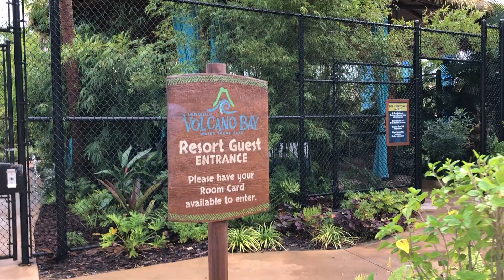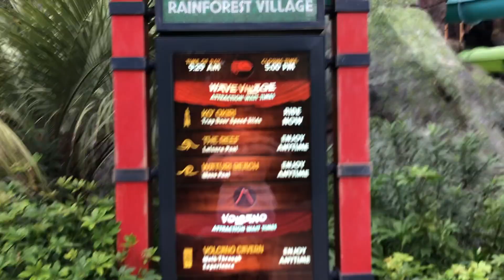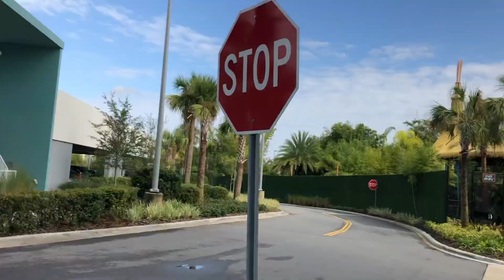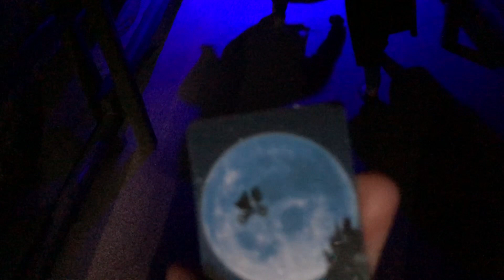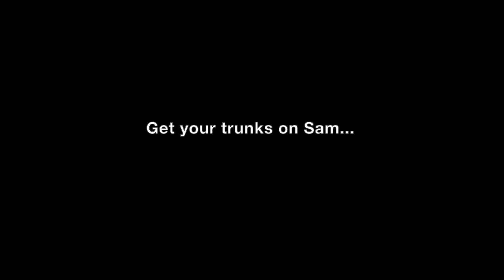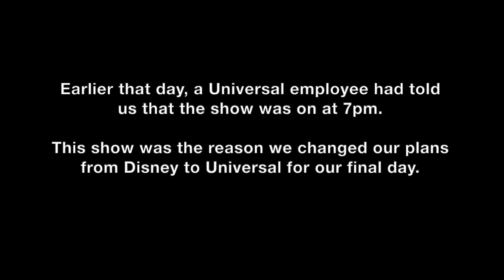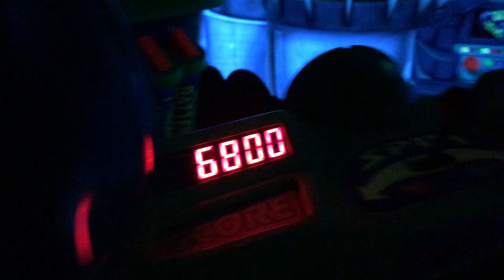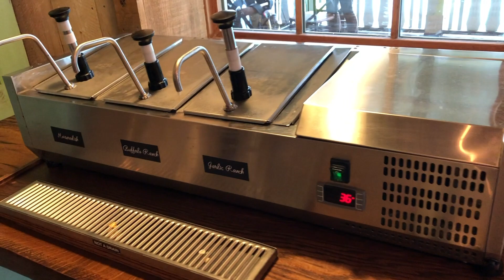A Chaotic End - Sam and Adam do Disney - Part Six - December 2018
So this is it, we've reached the end of the series. Watch me and Adam as we round off the trip with a whopping four parks in one day! See us in Volcano Bay, Universal Studios, Islands of Adventure and Magic Kingdom!

For some reason we decided to start this freezing cold day with a trip to Universal's very own waterpark. Volcano Bay was seemingly deserted and we managed to get everything done by midday. Moving on, we ventured over to Universal Studios. We get on E.T and Men in Black Alien Attack before heading over to Fast and Furious.

This is where the day then takes a turn.

To put it politely, Fast and Furious was not an experience I loved. I get a little angry about it but keep watching cos I swear I get happy again!
To try and cheer ourselves up, we head over to the Mummy ride with  a quick glimpse of the Christmas parade.

We then head over to our third park of the day, Islands of Adventure. We ride the Hulk and Skull Island: Reign of Kong to boost our mood before heading back over to Universal Studios to catch their Cinematic Spectacular!

Then we get the crushing news that the show isn't on so we drag ourselves over to Magic Kingdom in the hopes of catching Happily Ever After.

Over at Magic Kingdom, we watch the show from the Tangled Toilets which puts me back into a magical mood. Adam destroys me on Buzz lightyear's Space Ranger Spin before catching a show on the Carousel of Progress.

Despite a severe lack of sleep, we soldier through the Haunted Mansion before completing my life-long dream of meeting Belle. Tales with Belle is a cute show and everything but I was a knight and Belle called me Handsome!!! Adam just about scrapes me off the floor to ride Thunder Mountain before we collapse at Cabana Bay for one final night.

Waking up on a suitably foggy morning, we say goodbye to Cabana Bay and head to Disney Springs. We ate at D-Luxe burger, play Kingdom Hearts 3 and then reality hits like a tonne of bricks as we find ourselves at Orlando International.

You all get treated to a glimpse of my beautiful dog Ellie before listening to me go on at a camera about how wonderful this has all been and why I have feelings... congrats if you make it through that.

On that note, I would like to say a huge thanks to everyone for all the love and support. I hope you're not mad that I show the negatives as well as the positives. I try to keep it humorous but it really was a DAY.

More content to come soon!

Leave a comment saying what you loved and hated about the series to keep me humble and make sure I continue to improve.

BYYYYYYYYYYYYYYYYYEEEEEEEEEE.